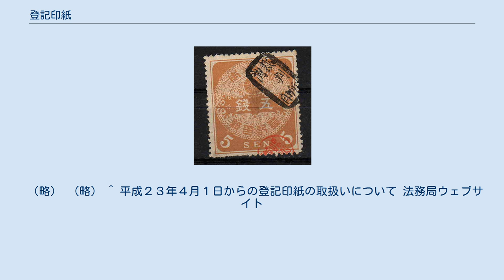登記印紙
登記印紙（とうきいんし）とは、登記事項証明書等の請求の際などの手数料の支払いに用いる為に発行された印紙の一種である。
 明治時代の5銭登記印紙（裁判所の消印がある） 日本では1888年に発行されたのが最初であったが、1898年に収入印紙に統合され廃止されていた。
しかし、登記に関する手数料の歳入が登記特別会計として1985年に独立したことに伴い復活した。
ただし、登記特別会計が2010年度をもって廃止され、一般会計に組み込まれたため、2011年4月1日以降は再び収入印紙に統合され、新規の発行は中止された。
既に発行された登記印紙は当面有効で、収入印紙と組み合わせての使用も可能である。
 1985年7月1日に発行された登記印紙の額面は、100円・120円・200円・300円・400円・500円・600円・800円・1000円・5000円の9種類発行されていた。
図案のモチーフは法務省の旧庁舎である。
1998年4月1日には、法務省の旧庁舎の外観が創建当時に復元され建物の形がかわったことにより図案が変更された500円と5000円、そして新たに10000円の登記印紙が発行された。
 なお、1986年1月30日には「不動産登記制度100年記念」として400円の記念登記印紙が発行された。
 登記印紙は、登記官が納付の事実を確認して消印することが通達等で規定されており、申請者が自分で消印してはならない。
具体例として、不動産登記における登記事項証明書等の交付請求が書面でされた場合の規定について、以下に示す（なお、条文番号についてはアラビア数字を使用している）。
 不動産登記法第119条（登記事項証明書の交付等） 何人も、登記官に対し、手数料を納付して、登記記録に記録されている事項の全部又は一部を証明した書面（以下「登記事項証明書」という。）の交付を請求することができる。
 何人も、登記官に対し、手数料を納付して、登記記録に記録されている事項の概要を記載した書面の交付を請求することができる。
 （略） 第1項及び第2項の手数料の納付は、登記印紙（現在は収入印紙に改正されている。）をもってしなければならない。
ただし、法務省令で定める方法で登記事項証明書の交付を請求するときは、法務省令で定めるところにより、現金をもってすることができる。
 （略） 不動産登記事務取扱手続準則（2005年（平成17年）2月25日民二第456号通達）第132条（請求書の受付） 登記官は、登記事項証明書等（登記事項証明書、登記事項要約書、地図等の全部若しくは一部の写し（地図等が電磁的記録に記録されているときは、当該記録された情報の内容を証明した書面）又は土地所在図等の全部若しくは一部の写し（土地所在図等が電磁的記録に記録されているときは、当該記録された情報の内容を証明した書面）をいう。
）の交付の請求が請求書を提出する方法によりされたときは、請求の受付の年月日を当該請求書の適宜の箇所に記載するものとする。
この場合には、別の方法で管理する場合を除き、一連の番号も当該請求書の適宜の箇所に記載するものとする。
 （略） 第126条第1項の規定は、第1項の請求書を受け付けた場合について準用する。
 同準則第126条（使用済の記載等） 登記官は、登記の申請書を受け付けたときは、直ちに、これにはり付けられた領収証書に「使用済」と記載し、又ははり付けられた収入印紙を再使用を防止することができる消印器により消印するものとする。
 （略） （略） ^ 平成２３年４月１日からの登記印紙の取扱いについて 法務局ウェブサイト